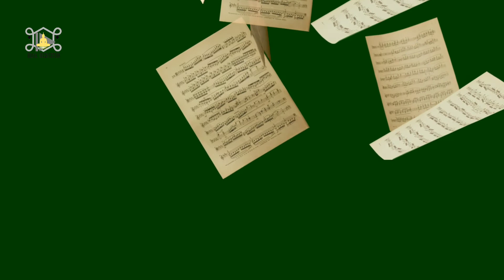19th Floor - Bobby Richards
Follow Music Meditation​